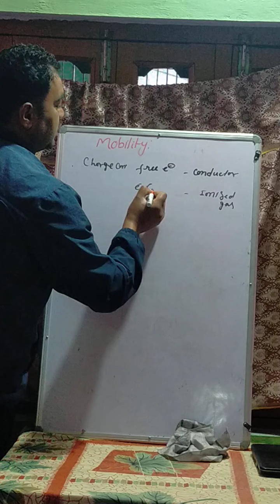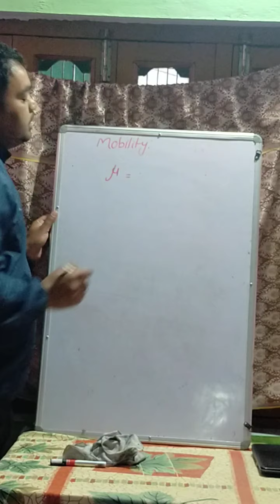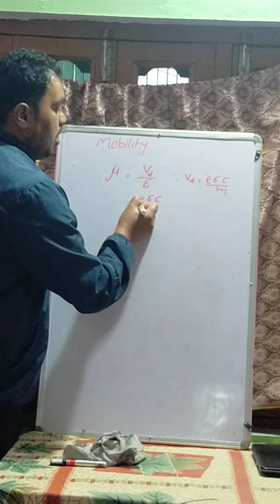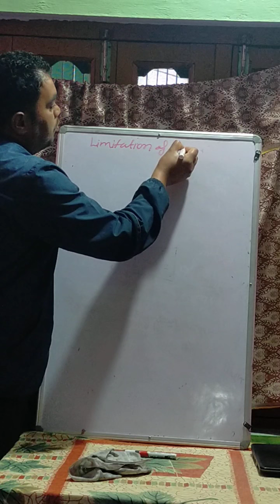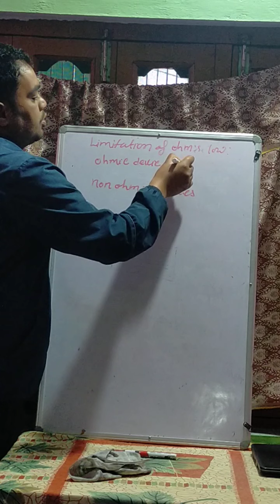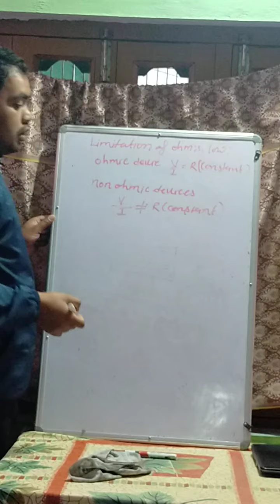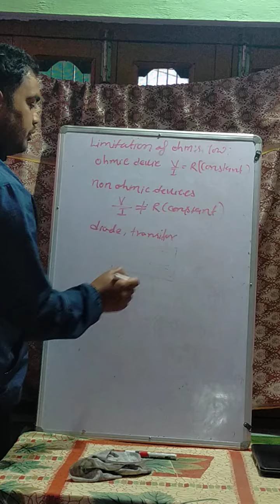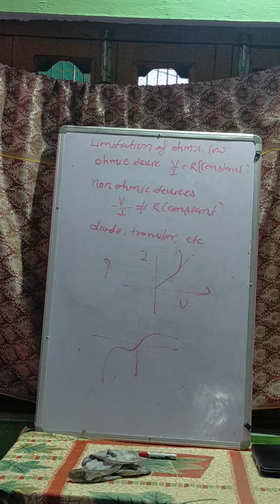Mobility, limitations of ohm's law